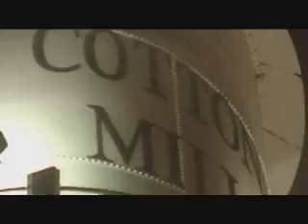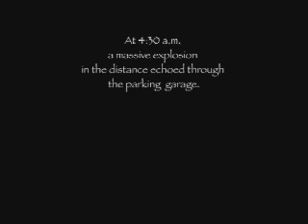Surviving Katrina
Short documentary on surviving hurricane Katrina, the nurses story, produced by Anastasia Haydulina.